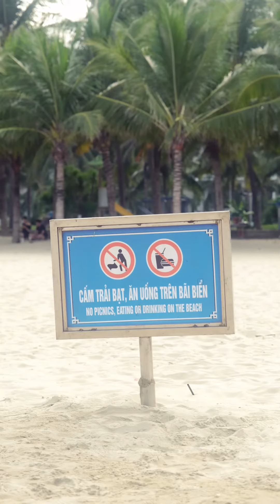Đà Nẵng city